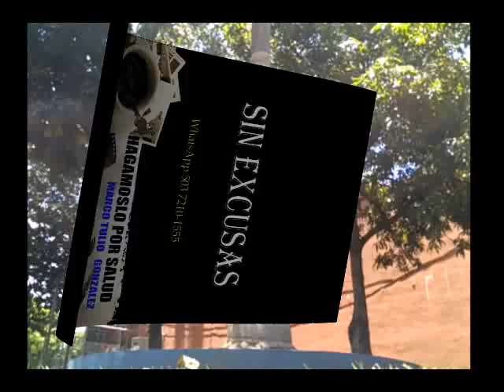AMOR POR AMOR Y MAS AMOR= SALUD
Si de SALUD se trata,no justifiquemos la pereza ò desinteres por vivir mejor calidad de vida.